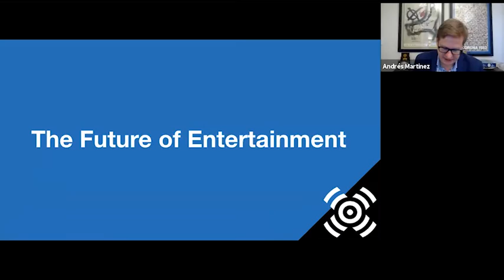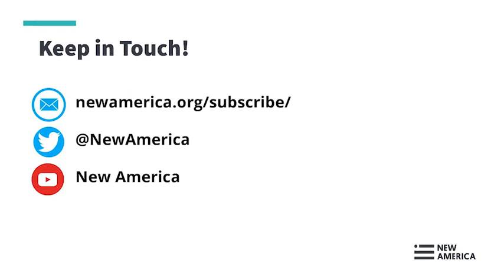The Future of Entertainment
Have we streamed our way out of the movie theater for good? That is but one of the existential questions Hollywood is grappling with as a result of a pandemic that is accelerating the transformation of the entertainment industry. Other questions swirl around Big Tech’s incursion into Hollywood; the urgent need for our storytelling industries to be more representative of the country's full diversity and respond to cries for racial and social justice; the globalization of audiences; and the shifting power dynamics between studios, talent, and their representatives. Future Tense has invited Michael Burns, Vice Chairman of Lionsgate, and some sharp thinkers covering the industry to help us understand the future of entertainment.

Speakers:

Michael Burns
Vice Chairman, Lionsgate

Tara Lachapelle, @taralach
Bloomberg Opinion Columnist

Brandon Tensley, @BrandonTensley
National Political Writer, CNN Politics

Bryn Sandberg, @brynsandberg
Senior Writer, The Hollywood Reporter

Moderator:

Andrés Martinez, @andresDCmtz
Editorial Director, Future Tense